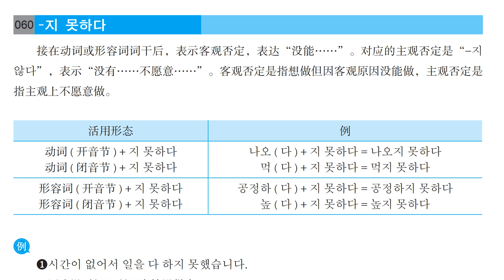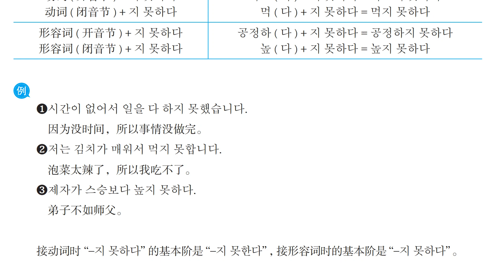60 지 못하다